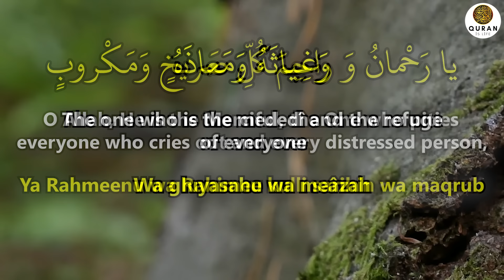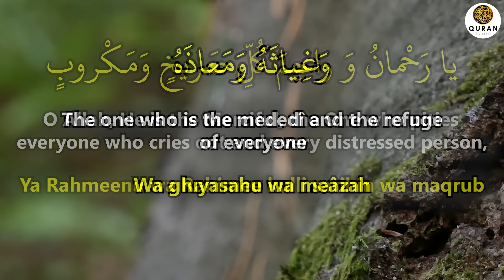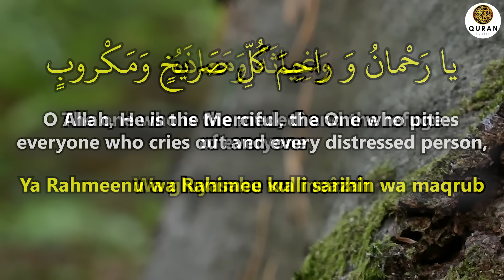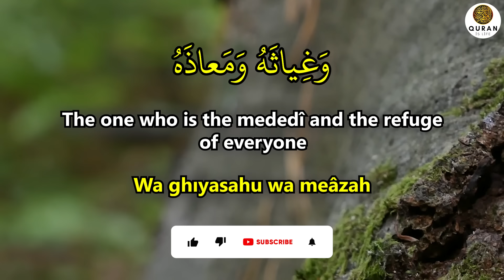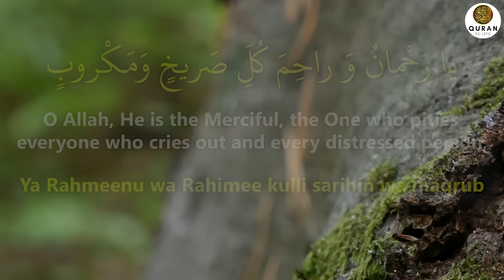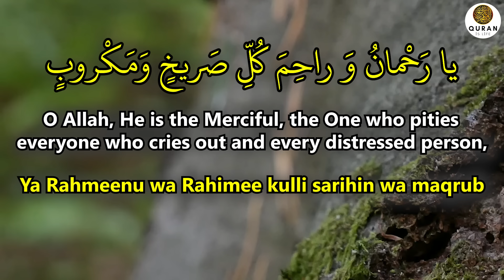A Most Beautiful Dua For Your Dreams And Wishes To Come True As Soon As Possible! - InshAllah